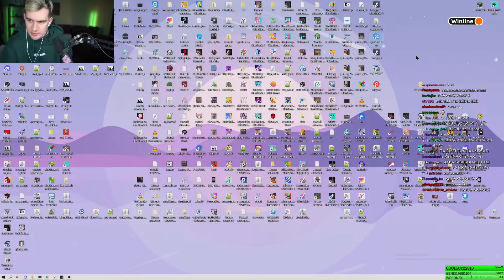А НАЧИНАЛОСЬ ТАК КРАСИВО...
89iq братишкин